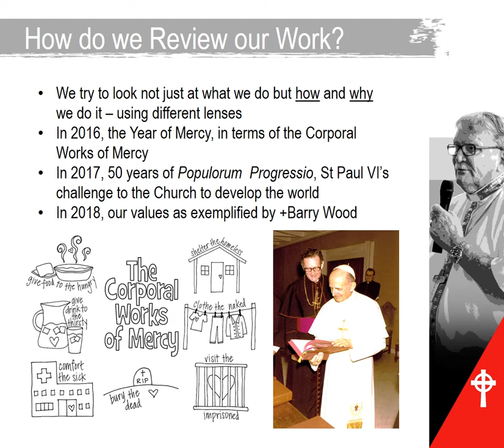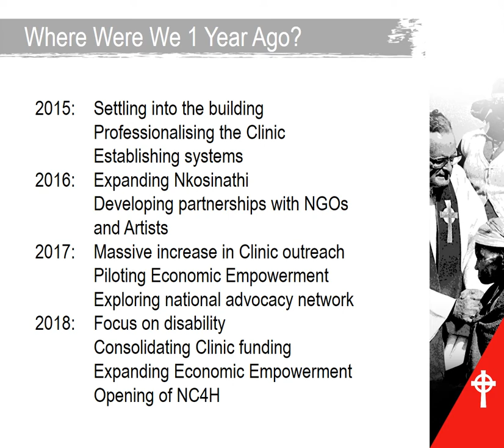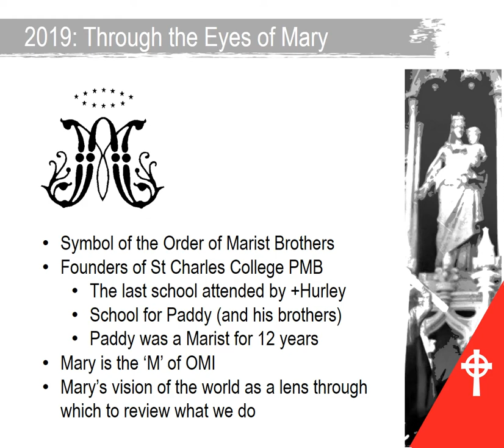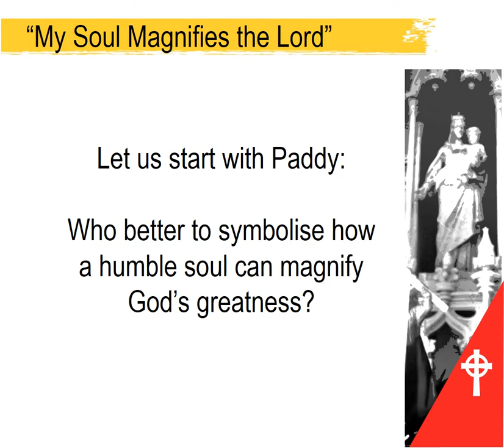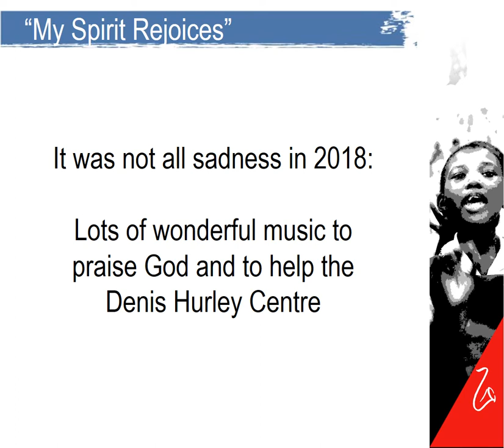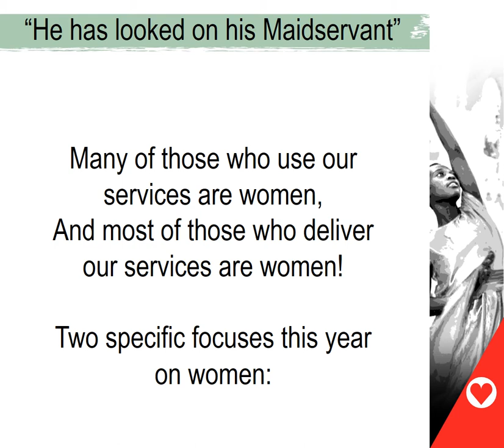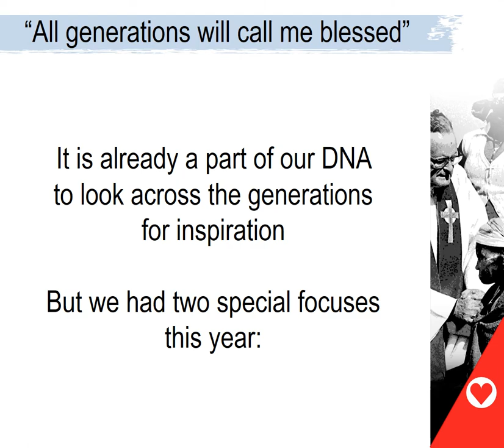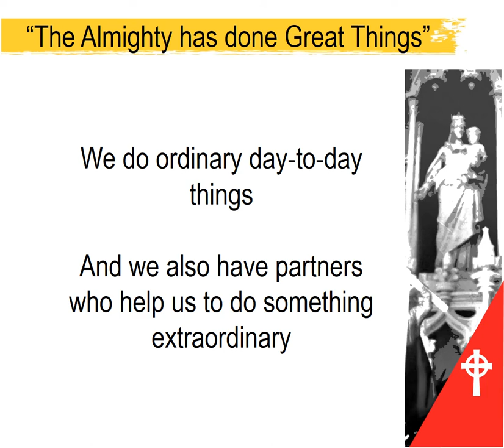Review of 2018 (part 1)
First of three parts of Director's review of 2018 presented at the Stakeholders' Meeting, February 2019.